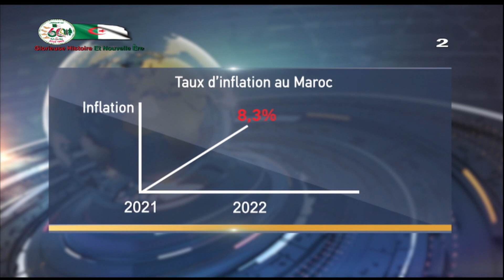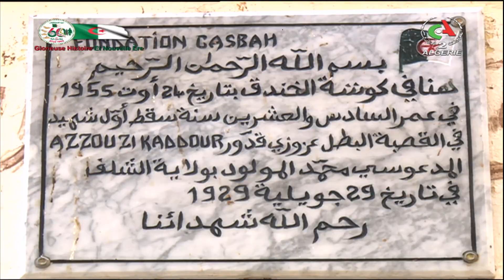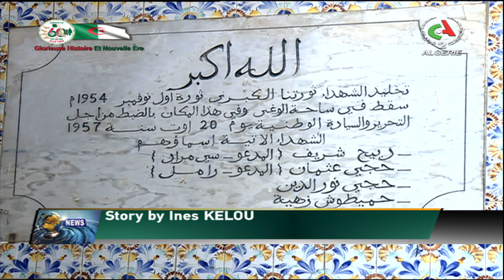English News | 07.11.2022